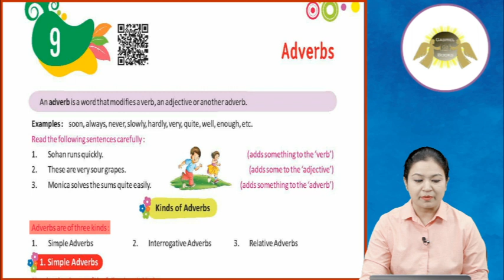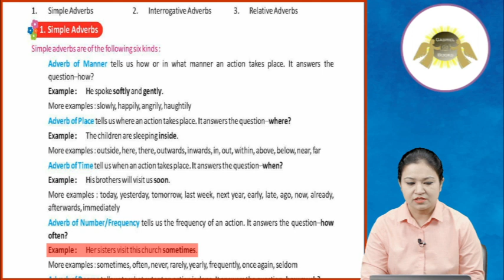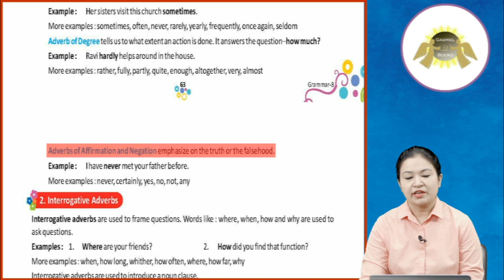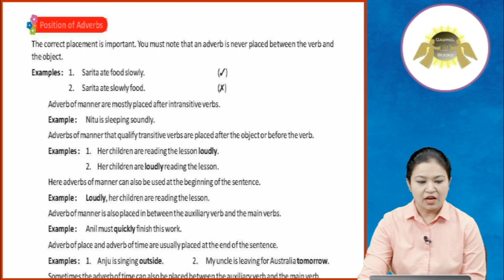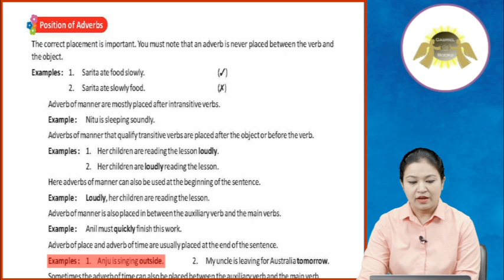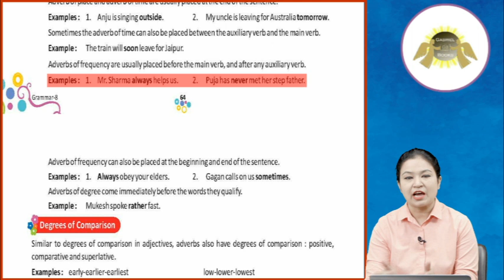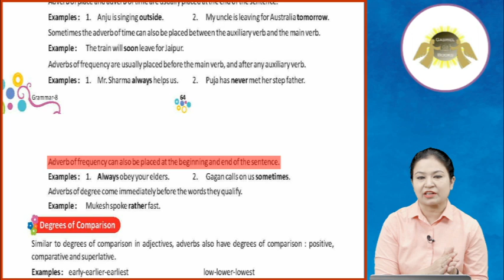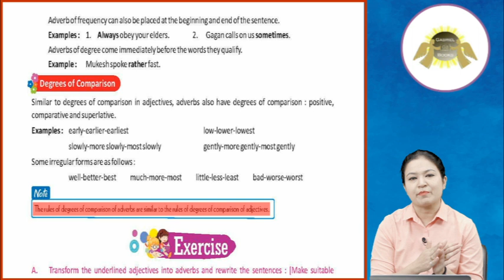Ch 9 | Gabriel Books | Grammar | Class 8 | Adverbs | For children